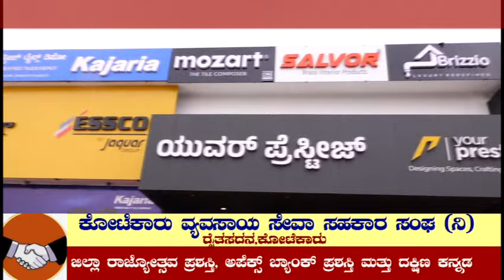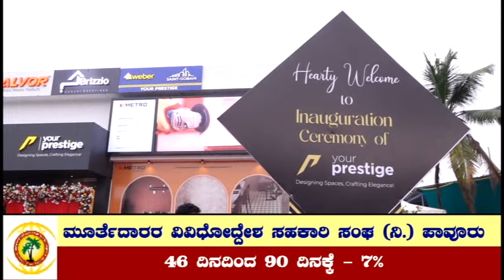YOUR PRESTIGE SHOWROOM|ಅತ್ಯಾಧುನಿಕ ಮನೆ,ಕಟ್ಟಡ ಒಳಾಂಗಣ ವಿನ್ಯಾಸದ ಸರಕುಗಳ ಯುವರ್ ಪ್ರೆಸ್ಟೀಜ್ ಶುಭಾರಂಭ